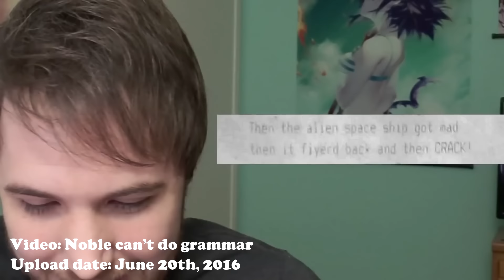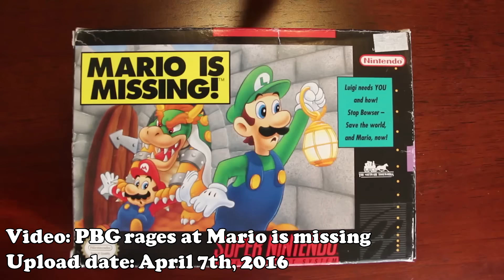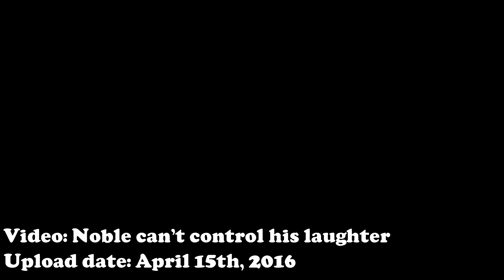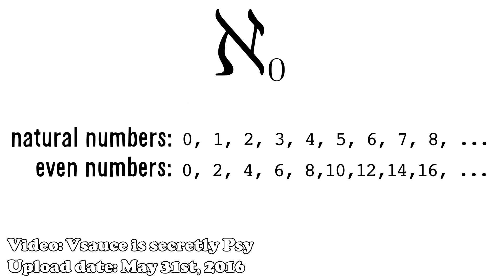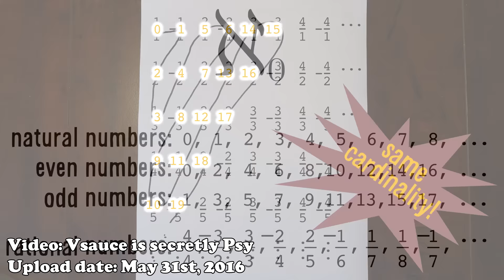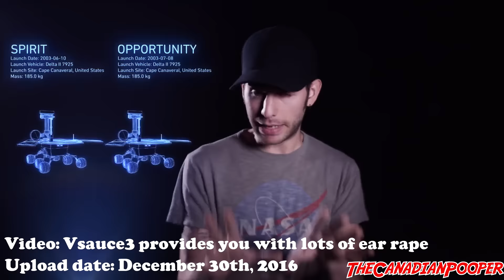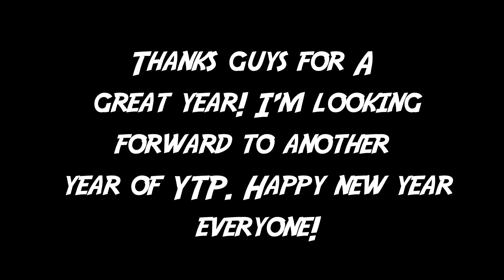The best of TCP 2016!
Here is my 1 month late "Best of TCP 2016" video. I was trying to upload this around New Year, but I didn't have time. One reason being  that I've been working on other YTP's during this time, and the other reason is because my wifi was slow and it would take a ridiculous amount of time to upload. It also slows down the wifi a lot,  so I've been trying to find time during the night to upload it, but I had no luck. But, now we've got a better wifi signal, instead of it taking hours to upload, it only took 30 minutes. I was going to make this public around a week ago, but it took me a while to get around to making the thumbnail for it.